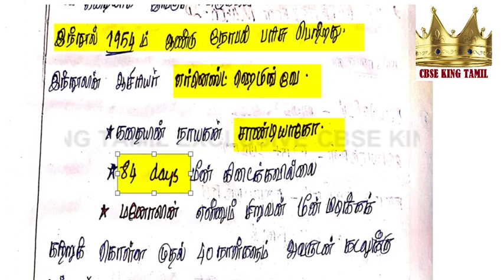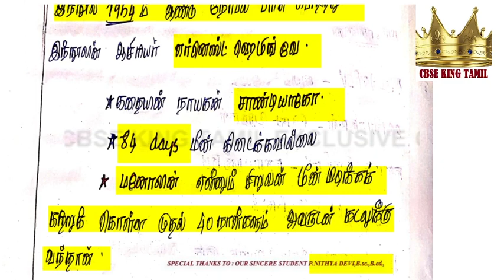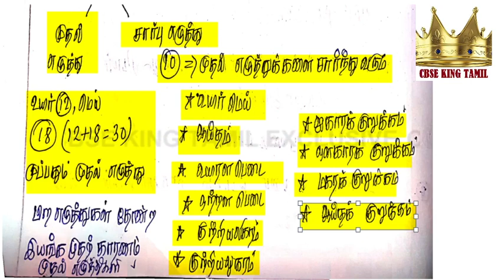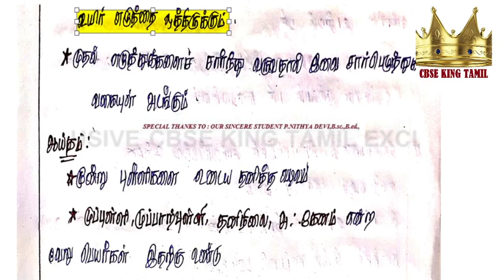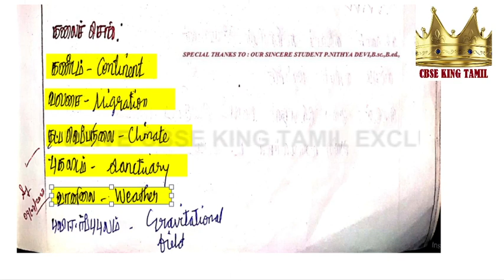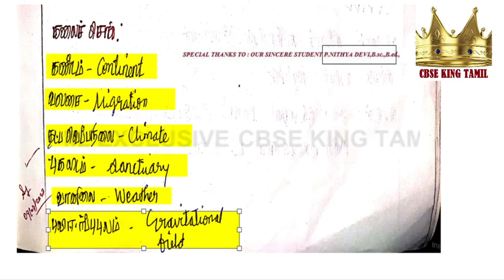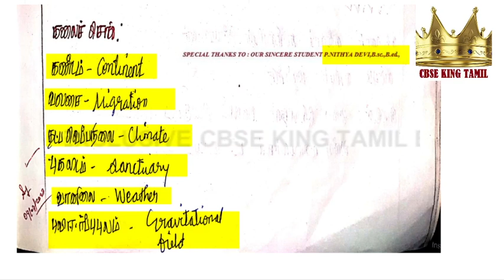பொதுத்தமிழில் 100/100 நோக்கிய பயணம் - 10